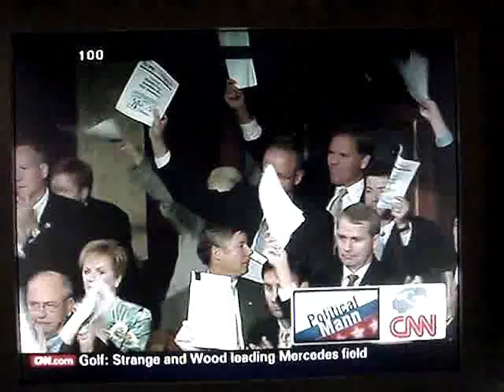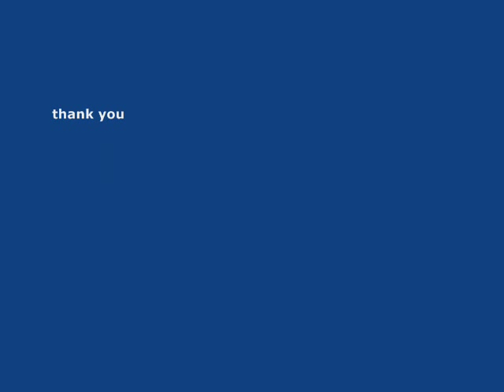Joe Wilson Calling Obama a Liar - Yelling out "You Lie"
- Joe Wilson Calling Obama a liar. You can hear it more clear in this video. It is really unbelievable. Or maybe he made a mistake. Video shows Nancy Pelosi shocked. Joe Wilson interrupting Obama's speech by shouting "You Lie" Obama's speech interrupted by Joe Wilson.  Congress man Joe Wilson yelling out "you lie"